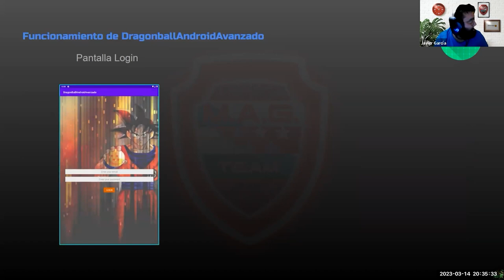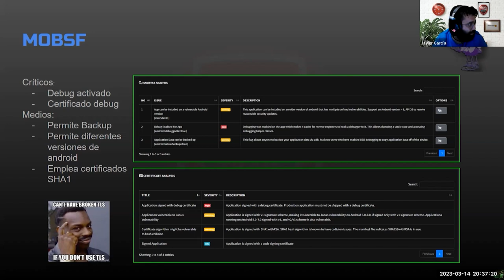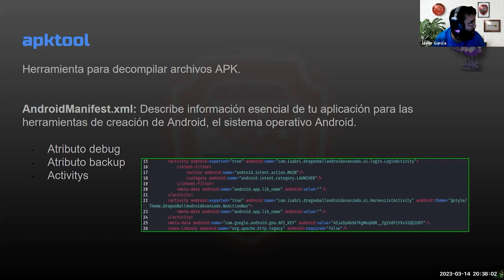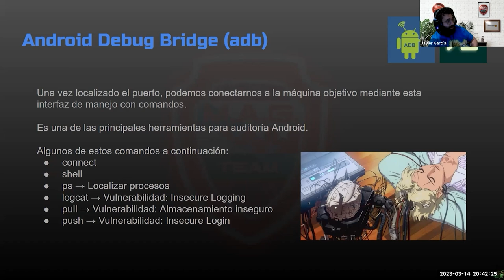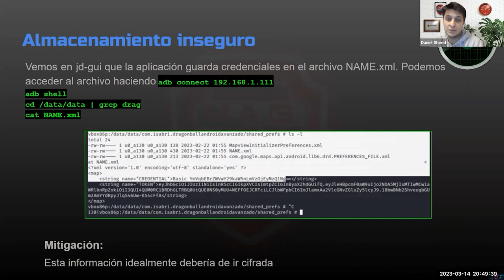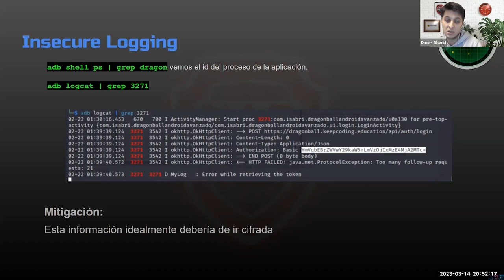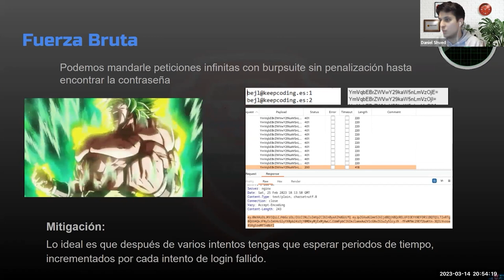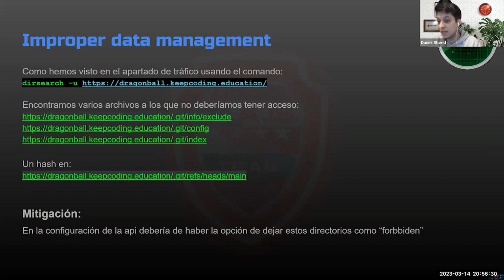Pentesting aplicación android - Proyecto final KeepCoding